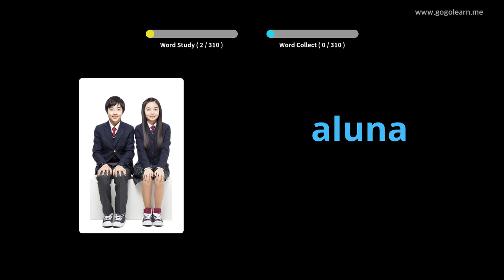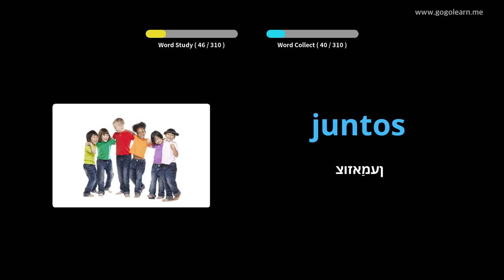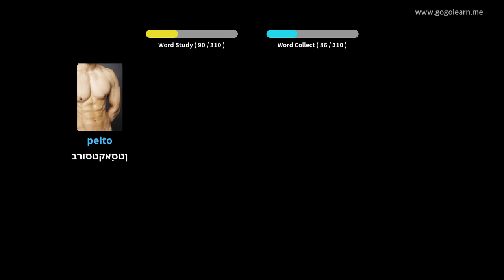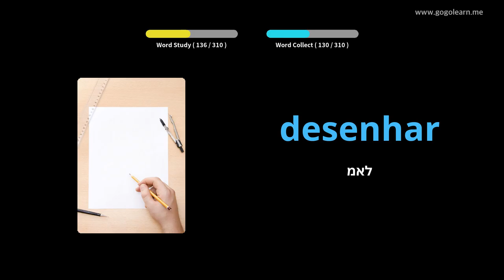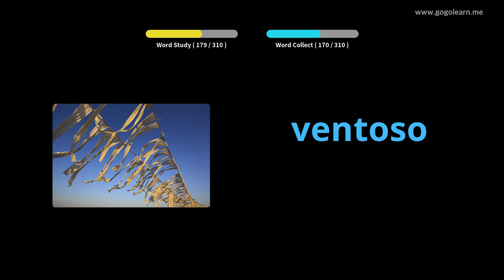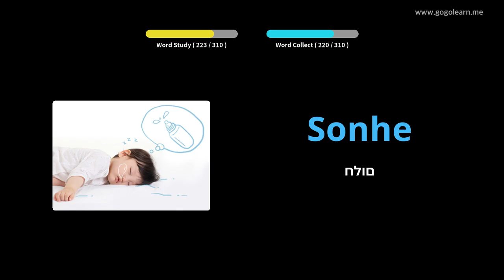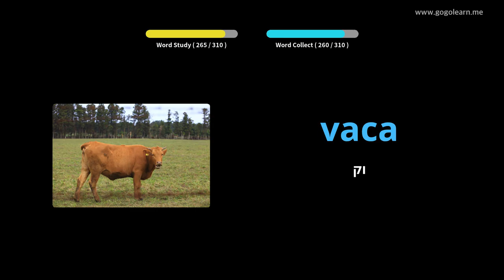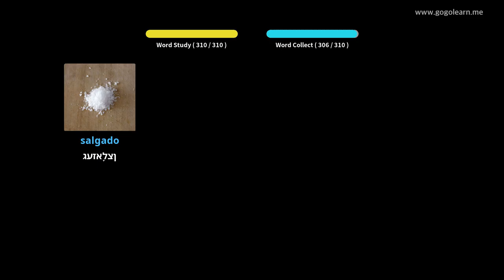פּאָרטוגעזיש וואָקאַבולאַרי צוגעהערט בשעת דרייווינג | Golearn